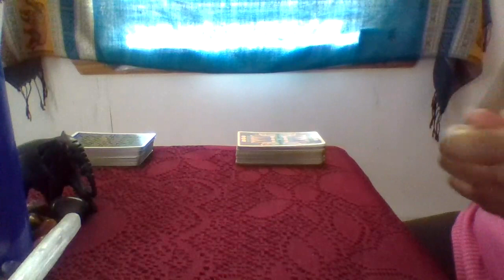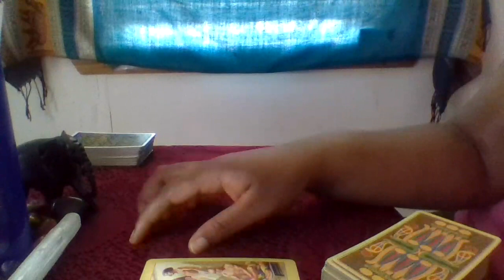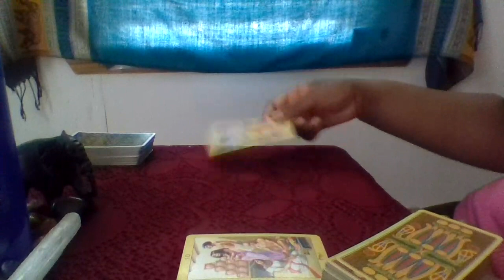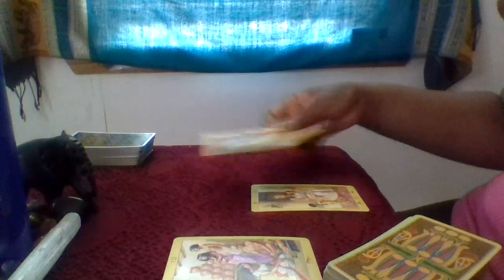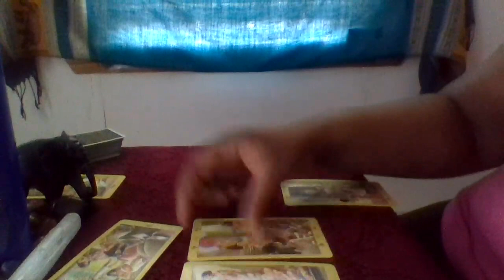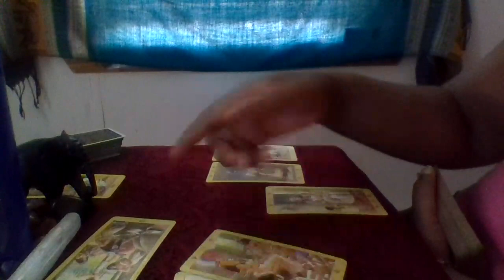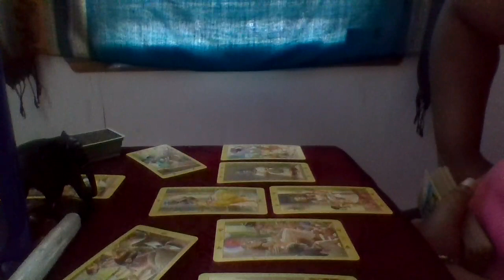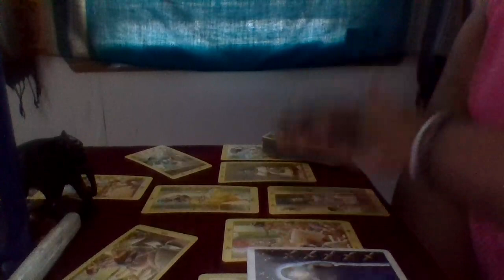Tamlahorsford (Libra) Case Covered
Please be advised that Keys To Akasha readings are graphically channeled, detailed messages that are based soley on interpretation. I am connecting with the spirit and the energy of the case. The content of these readings may be quite sensitive to some viewers. If you have a specific case, that you would like me to cover, please send a direct message to me on youtube, instagram, facebook or email.